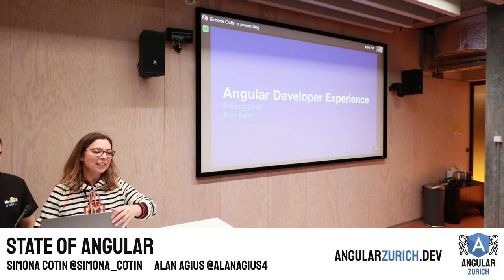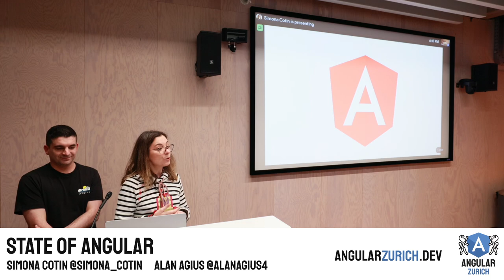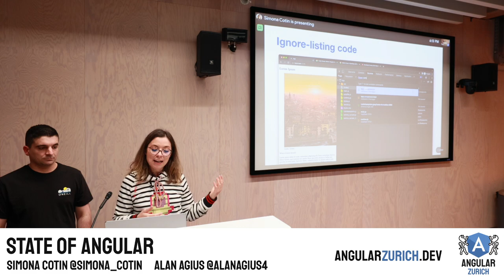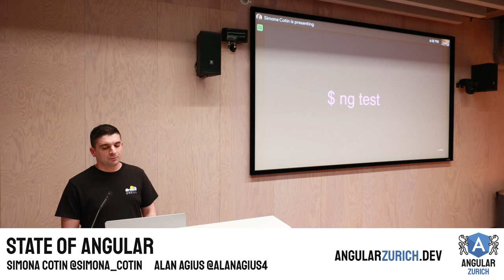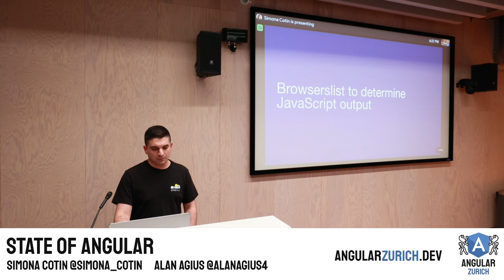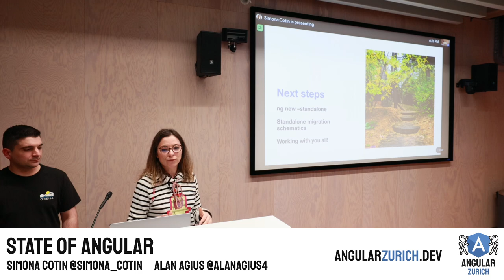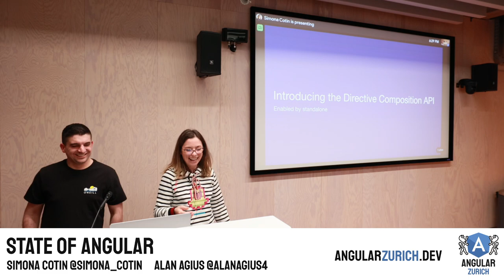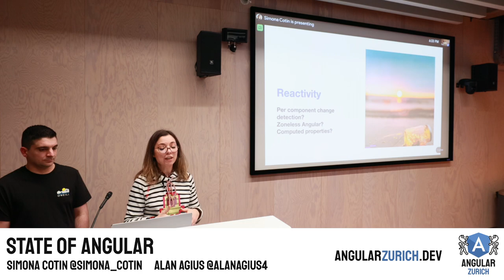Angular Developer Experience by Simona Cotin & Alan Agius | Angular team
In this Talk, we will explore new features in Angular and how the improved developer experience is lowering the friction for building great experiences on the web.

ABOUT THE MEETUP:

We are the Angular Zurich Meetup community group. We plan to have fun learning, sharing, coding and building cool apps. If you want to chat to meetup members and the organisation committee, join our slack channel and check out upcoming events